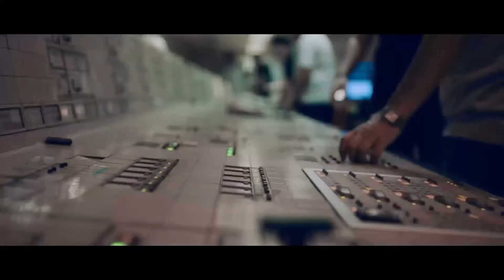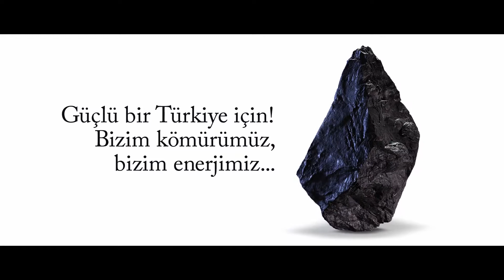ENERJİ BAKANLIĞI Sen iyi ki varsın reklamı